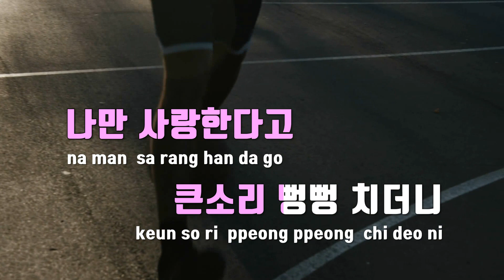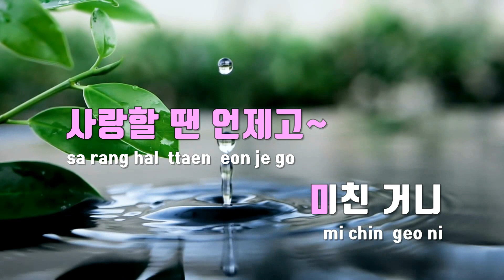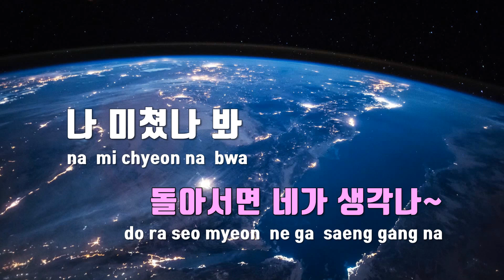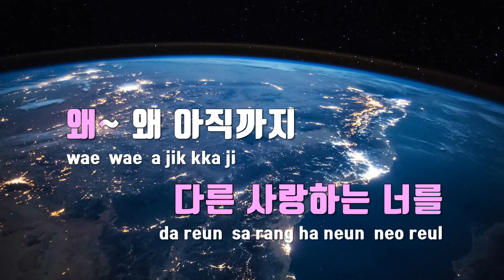[TJ노래방] 미친거니 - 4MEN / TJ Karaoke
미친거니  --  4MEN